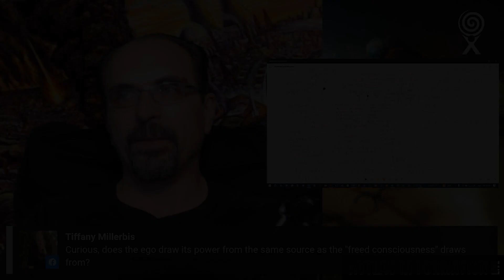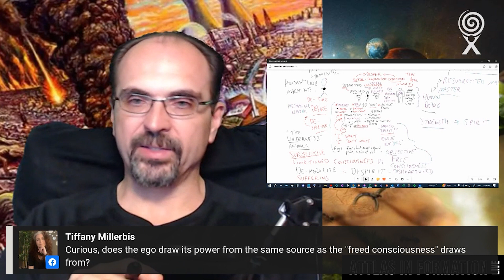The Hijacking and Wasting of our Precious Vital Energies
Do our egos feed on the same energy our spirit makes use of? If so, how so? And what is the nature of that energy? What's more, what about our strength of spirit? Is it immune to the appropriation, misuse, and abuse by The Black Lodge (our many egos)? What does all this say about the 'cult of positivity' and the New Age's belief in the 'power of positive thinking?'

The excerpts in this clip were taken from our livestream entitled: "Suffer Dispirited & Divided: Metaphysical Science of 'Evil' & Suffering - Attlas Info Live - S4 E15" streamed live on Sunday, April 14th, 2024 at 2pm.

Join us for Attlas in Formation Live Sundays at 2pm Eastern.

"What in Hell is with Us?" the new book by Attlas Allux is available now in paperback, hardcover, ebook, and audiobook. Unearth the forces behind The Great A-Weakening of Humanity and SEEK Self-Evident Experiential Knowledge of how to work with The AUM of Life to make the most of your spiritual journey. Detect the many traps set upon your path, devised to entangle and ensnare you in false awakenings. Learn more in this video taken from the Introduction to the book

Get more info including where to buy online on our